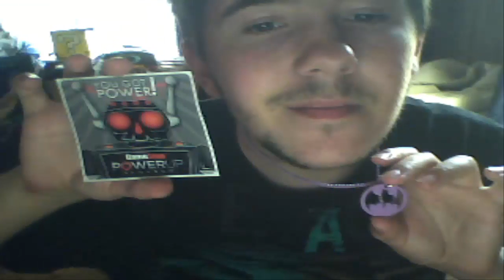"Silence Is Acceptance": My Closing to the Gamergate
Enough said. I'm not talking about Gaming Journalism ever again until a new scandal happens months o years later and I HAVE to give it attention.